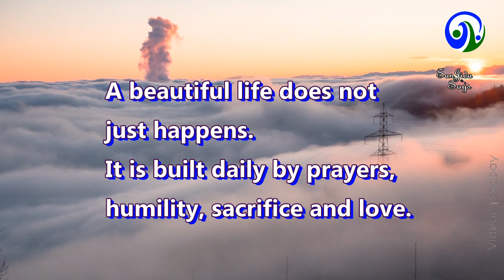Love ringtone | New ringtone | hindi ringtone | New ringtone 2021| Mobile ringtone | Music ringtone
Best Mp3 Mobile Ringtone 2021 _ Telugu Ringtones _ Best Boys Ringtones 2021 _ Attitude Ringtone Tik Tok famous ringtone 2019  background instrumental tone. tik tok best flute ringtones. new 30 sec Trending new hindi ringtone 2021, new tiktok ringtone, sad hindi ringtone, mobile ringtone 2020/ 2021 Mobile ringtone (only music tone)new Hindi Best ringtone 2021||new music ringtone 2021||D B Ringtone Instrumental Ringtone ||
New Sad Ringtone Heart Touching Instrument Ringtone |
Instrumental Ringtone
Instrument Instrumental ringtone flute ringtone mp3 New Tik-Tok famous ringtone mp3 Mobile Ringtones 2020. Hindi​​​ instrumental​​​ ringtone​​​